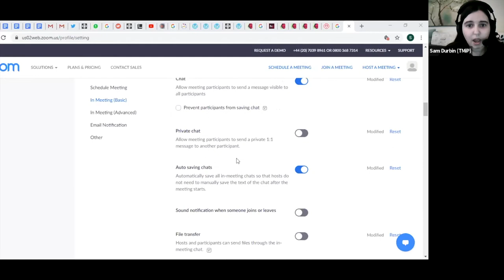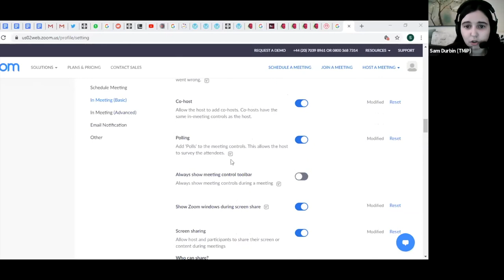Speaker Q&A from TMiL 4th June (Universities)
People who deliver maths outreach activities as part of a university or large organisation may find that due to lockdown, this aspect of their work has been disrupted. We’ve invited four speakers to share their experiences, discuss what people can still do, and how to still access training.

Invited guests included Ruth Holland, Mareli Grady, Dee-Ann Johnson and Luciano Rila. This video contains the Q&A session which followed the speakers' talks.

This video is from the Talking Maths in Lockdown session we ran on Thursday 4th June 2020. For more information about Talking Maths in Public and our events, visit talkingmathsinpublic.uk.